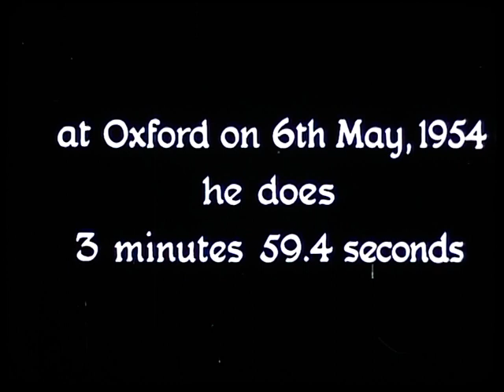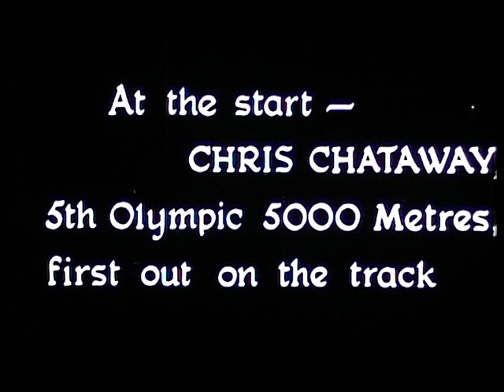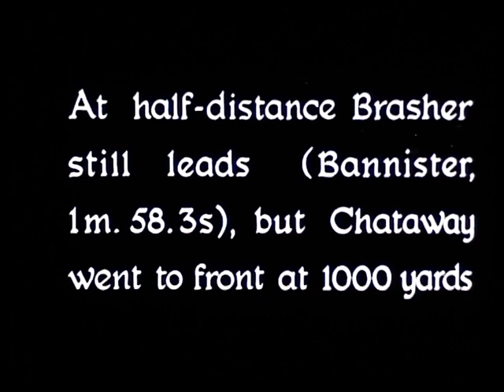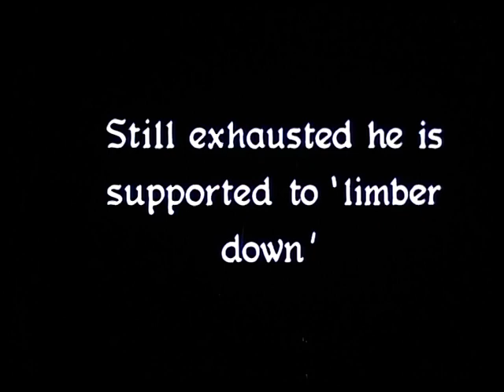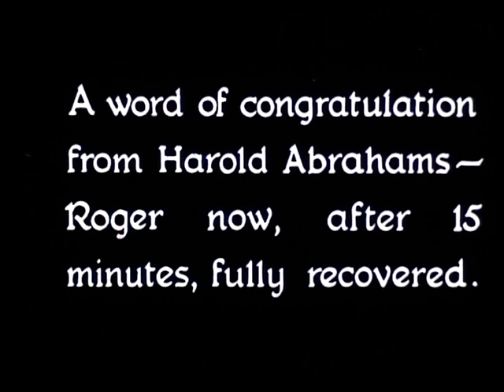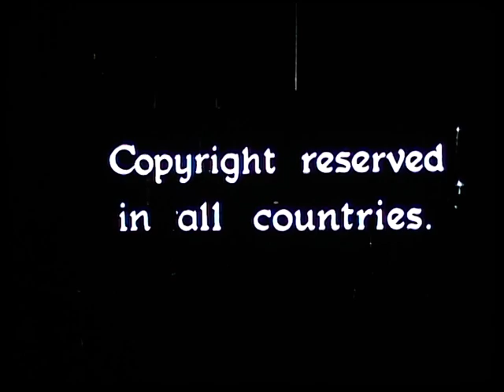Roger Bannister's 4 minute mile 6th May 1954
Roger Bannister's historical shattering of the 4 minute mile barrier is shown here in superb quality.

No Sound